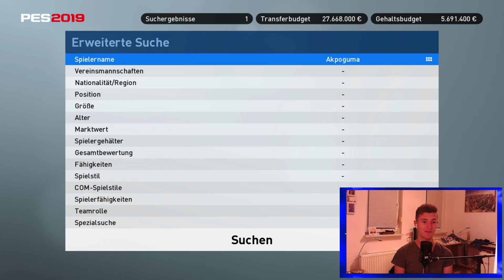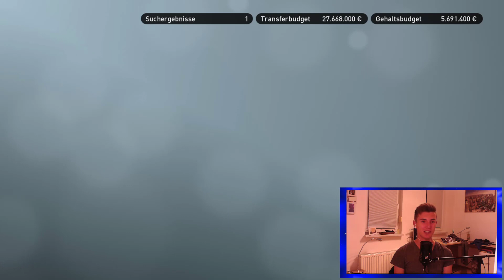PES 2019 Meisterliga Schalke #01⚽ Erste Transferverhandlungen! ⚽ Pro Evolution Soccer 2019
✯ LINKS ✯
- FIFA 18
- PSN Card 20€